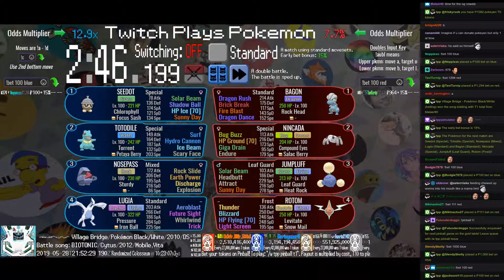Twitch Plays Pokémon Battle Revolution - Matches #156536 and #156537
#156536 [Blue: 119435] vs [Red: Seedot (Special), Totodile (Special), Nosepass (Mixed), Lugia (Standard)]

6:41 : #156537 [Blue: 119436] vs [Red: Gible (Physical), Tyranitar (Standard), Drowzee (Special)]